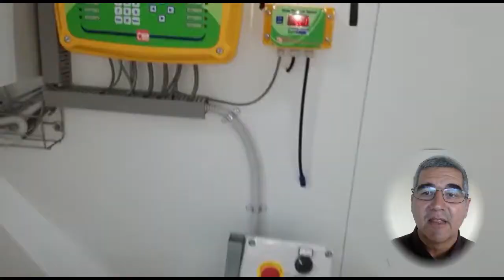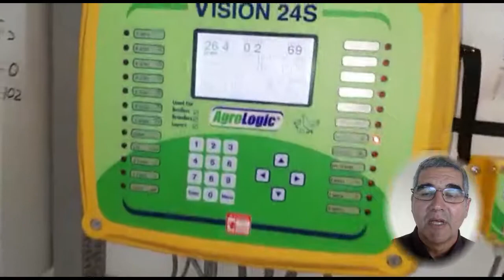The Chicken and the Egg in Israel's Jordan Valley: We Take a Tour in the 1st Free Range Chicken Farm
Jordan Valley is Israel eastern most area and known for its very hot weather. Most Israeli towns here are agricultural based. This region is known for producing the best dates. In today's video we are visiting a brand new initiative Free Range Egg farm and learning about the special challenges it faces.

Follow David Ha'ivri for more updates from the Heartland of Israel

Thank you to Jostein Skevik of ShofarMedia for the neat Israel Heartland bumpers.

Intro music by Chanah Angelica Kamen. If you are not yet following her youtube channel you should right away.

Thank you Chanah Angelica!